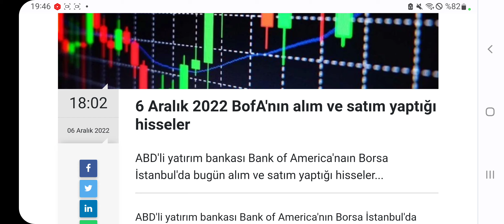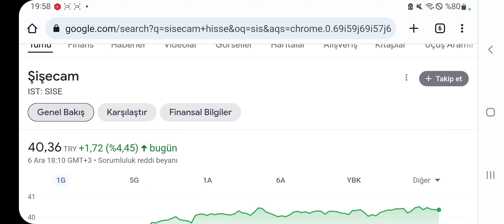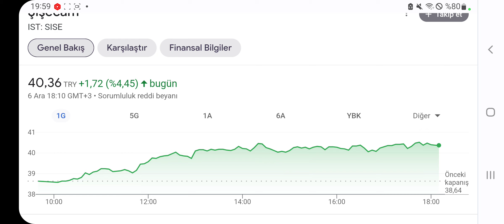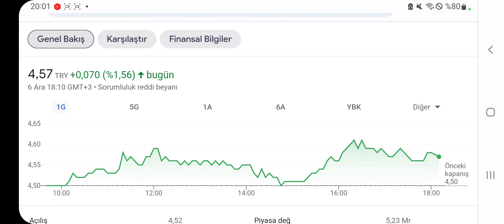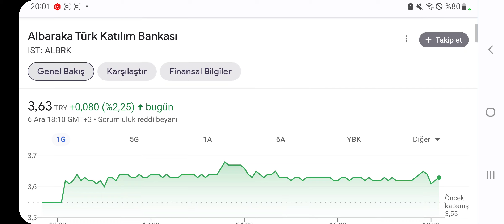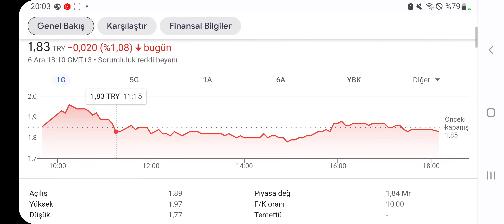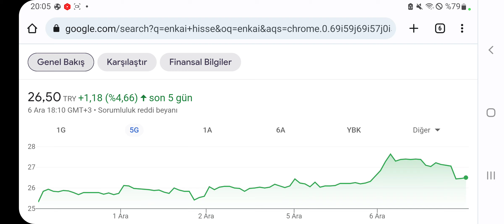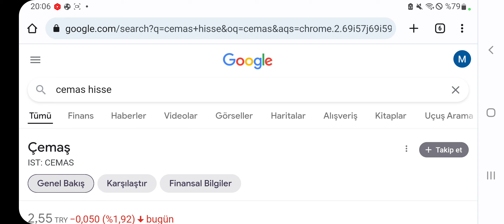Bank Of Amerika'nın Bugün En Fazla Satın Aldığı ve Sattığı Hisseler!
Bank Of Amerika'nın 6 Kasım 2022 tarihinde en fazla satın aldığı 5 hisse ve sattığı 5 hisse. İşte Detaylar...